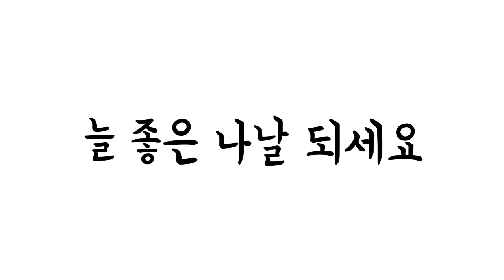탐방했어요-소래포구풍경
2022년 2월 14일 소래포구 들물 때에는 고기잡이 나갔던 어선들이 들어 오면서 멋진 풍경이 펼쳐 지곤 한다. 그 풍경을 보러 가니 역시 멋진 풍경에 마음이 즐거운 하루였다.